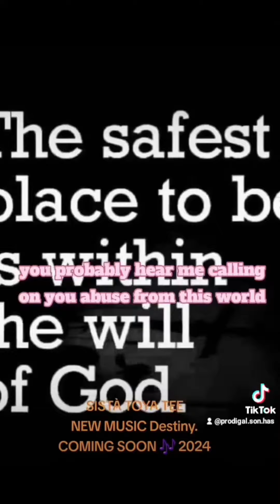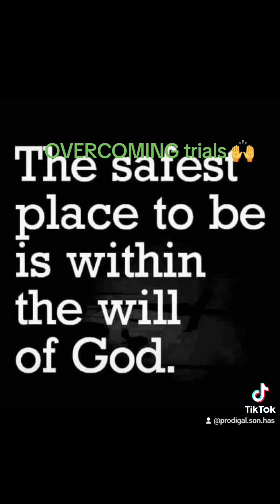OVERCOMER PRODUCTION 🙌 OVERCOMING HARD TRIALS 🙌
Song 🎵 destiny